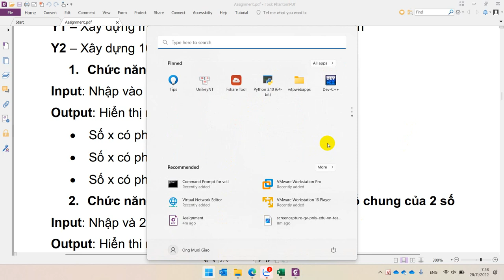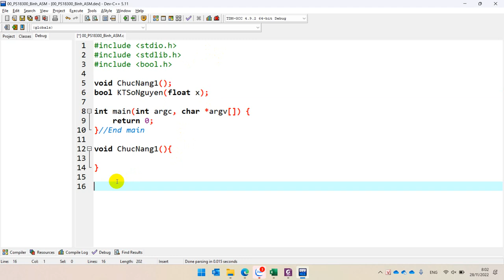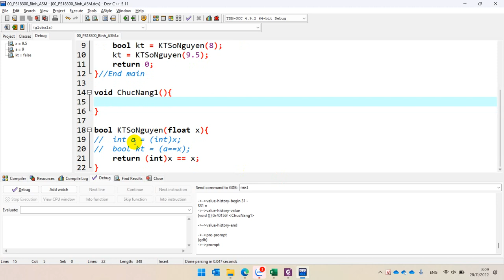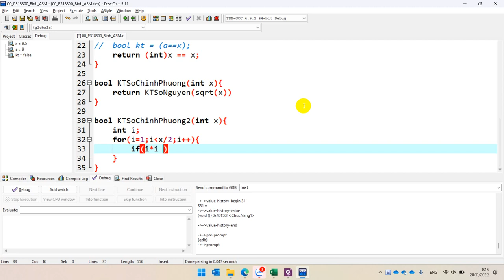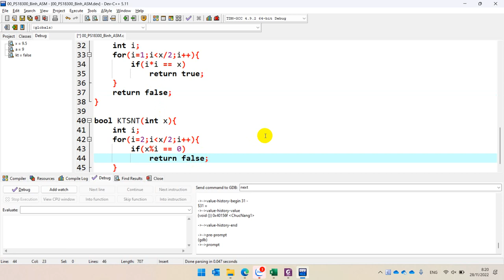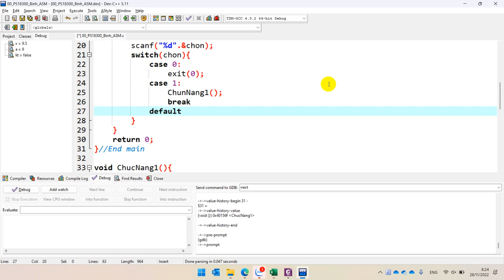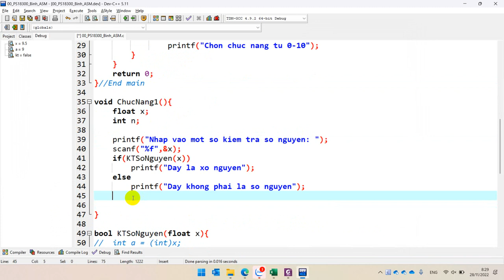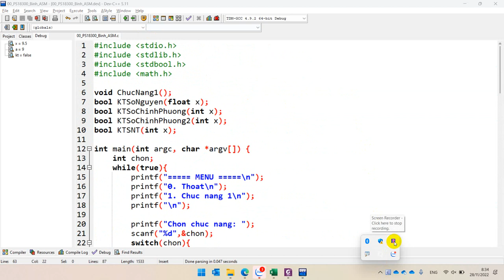COM108 Assignment 2 Chức Năng 1, Số Nguyên, Số Nguyên Tố, Số Chính Phương